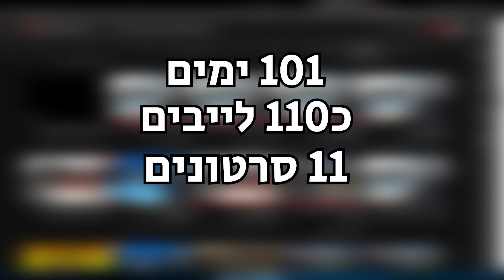סרטון ספיישל 1000 סאבים + הגרלה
מקווה שאתם נהנים ואם כן אז אפשר לתת לייק וגם סאב פה למטה זה מאוד עוזר לערוץ ולי

◄ קצת עלי אני בן 30 נשוי עם שני ילדים
◄ קוראים לי אמין
◄  הערוץ יעסוק במשחקי מחשב בעיקר

:חוקים
1.אסור לקלל
2.אסור לבקש מוד
3.אסור לפרסם שרתי דיסקורד ו ערוצים
4.אסור להספים
5.לא להיתחצף למודים

אם אתה רוצים לתרום לערוץ אז אפשר [רק באישור הורים]

:מחשב שלי

מחשב גיימינג:
◄ Asus ROG GTX 2080TI
◄ AMD RYZEN 3900X
◄ 32GB 3200MHZ DOMINATOR PLATIINUM
◄ Mouse Razer VIPER
◄ ASUS ROG SWIFT PG279QE
◄ASUS ROG  THETA 7.1

מחשב סטרימינג:
◄ ASUS VA27EHE

הציוד שלי
◄ SONY A5100
◄ ALTO PROFESSIONAL ZMX 52
◄ CAPTURE CARD
◄ BM 800